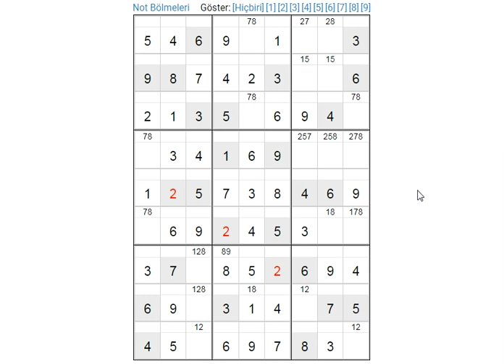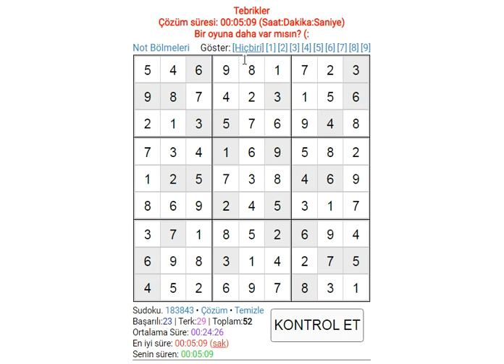EXPERT SUDOKU 275 SUDOKU 数独 סודוקו سودوكو सुडोकू СУДОКУ 數獨 스도쿠 ՍՈՒԴՈԿՈՒ ซูโดกุ სუდოკუ ΣΟΥΔΟΚΟΥ